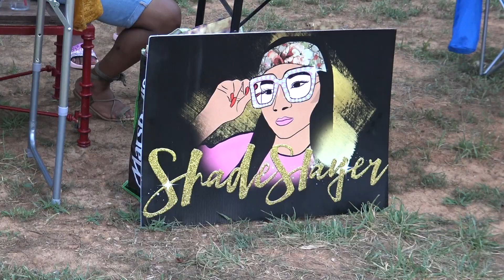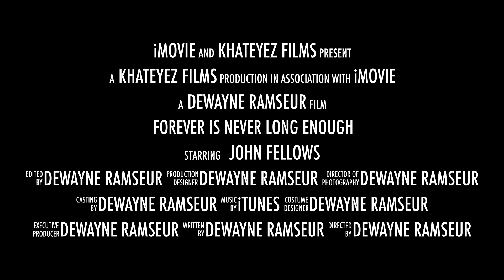DAC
This video is about DAC